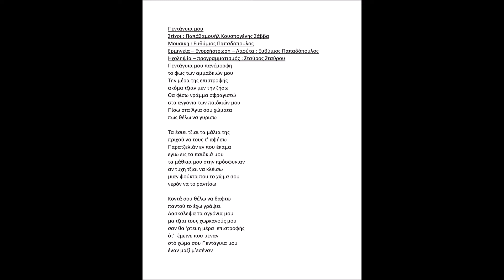ΠΕΝΤΑΓΥΙΑ ΜΟΥ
Πεντάγυια μου

Στίχοι : ΠαπάΣαμουήλ Κουσπογένης Σάββα
Μουσική : Ευθύμιος Παπαδόπουλος
Ερμηνεία – Ενορχήστρωση – Λαούτα : Ευθύμιος Παπαδόπουλος
Βιολί : Χαράλαμπος Χαραλάμπους
Ηχοληψία – προγραμματισμός : Σταύρος Σταύρου

Πεντάγυια μου πανέμορφη
το φως των αμμαδκιών μου
Την μέρα της επιστροφής
ακόμα τζιαν μεν την ζήσω
Θα φίσω γράμμα σφραγιστώ
στα αγγόνια των παιδκιών μου
Πίσω στα Άγια σου χώματα
πως θέλω να γυρίσω

Τα έσιει τζιαι τα μάλια της
πριχού να τους τ’ αφήσω
Παρατζελιάν εν που έκαμα
εγιώ εις τα παιδκιά μου
τα μάθκια μου στην πρόσφυγιαν
αν τύχη τζιαι να κλέισω
μιαν φούκτα που το χώμα σου
νερόν να το ραντίσω

Κοντά σου θέλω να θαφτώ
παντού το έχω γράψει
Δασκάλεψα τα αγγόνια μου
μα τζιαι τους χωρκανούς μου
σαν θα ‘ρτει η μέρα  επιστροφής
ότ’  έμεινε που μέναν
στό χώμα σου Πεντάγυια μου
έναν μαζί μ’εσέναν